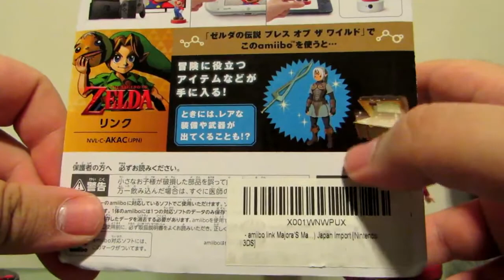UNBOXING AMIIBOS LINK MAJORAS MASK, TIKKI FIRE EMBLEM , OCTOLING GIRL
Unboxing Amiibo link, tiki , octoling girl